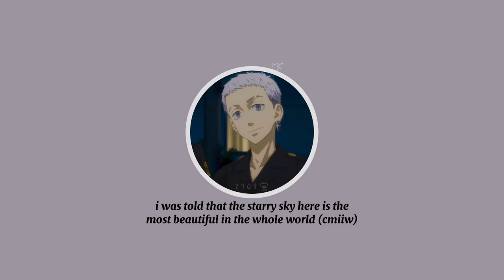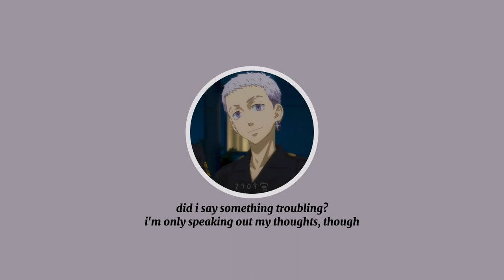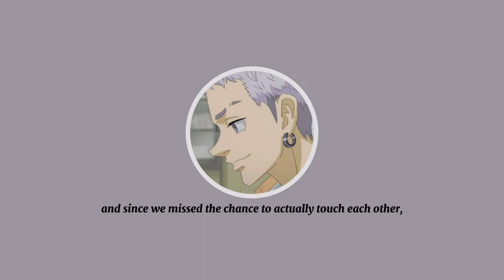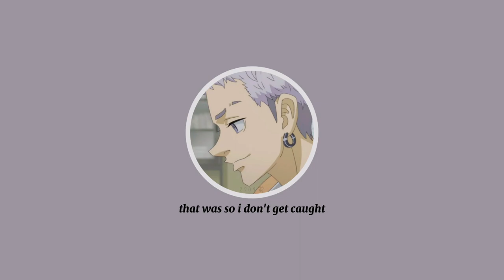[JPN ASMR | ENG SUB] Honeymoon (Mitsuya Takashi x Listener) CV. Yoshitsugu Matsuoka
ik this can be a soft xiao if that's a thing

𝗣𝗹𝗲𝗮𝘀𝗲 𝗻𝗼𝘁𝗲 that i'm still learning japanese so it's obviously not 100% correct and some lines are not directly translated for some reasons. English is also not my first language, so apologies if i made a mistake.

❣︎Audio used:
Honeymoon Vol. 22 (CV. Yoshitsugu Matsuoka)

｡ﾟ•┈୨♡୧┈•ﾟ｡
｡ﾟ•┈୨♡୧┈•ﾟ｡